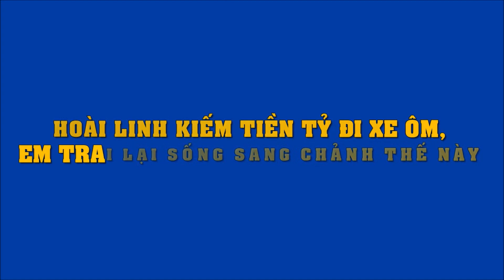Hoài Linh kiếm tiền tỷ đi xe ôm, em trai lại sống sang chảnh thế này